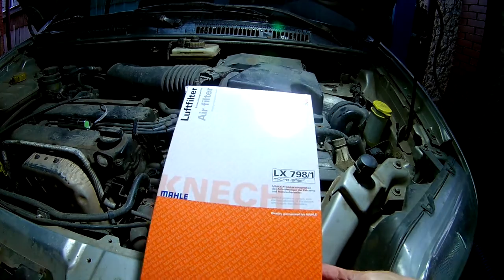Замена масла и фильтров на Форд Торнео 1,8 2005 года Ford Tourneo Connect